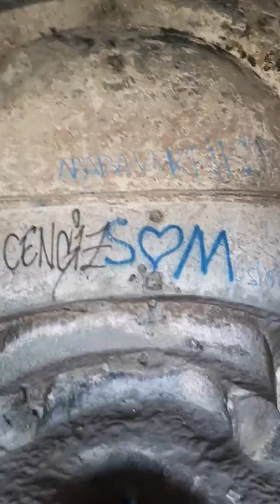İnceğiz Mağarası Çatalca